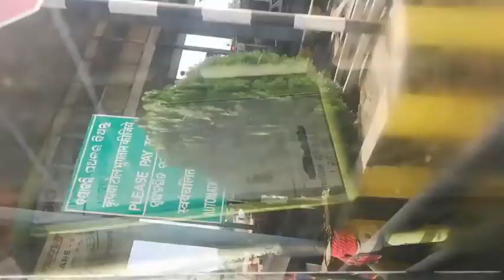ଆଜିର ଜିମା ବରଗଡ ବୁଲି ଆଉ କାଣ ସବୁ ମୁଇ ଆଣିଲି ଯେ ଦେଖିମା Namita sambalpuri vlogs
Description
Hii friend ମରୋ ନାମ ନମିତା ମୁଇ ସମ୍ବଲପୁରୀ vlogs ବନେଛେ ଆଉ ମରୋ ଡେଲ୍ଲୀ ରୁଟ୍ଟୀନି vlogs ସେୟାର କରୁଛେ ଆଶା କରୁଛେ ଆପଣ ମାନଙ୍କୁ ଭଲ ଭଲ ଲାଗବା

Hi friend please support my new You Tube
channel Namita sambalpuri vlogs
my channel ନାମ Namita sambalpuri vlogs
Thanka you my you tube friend 🙏🙏